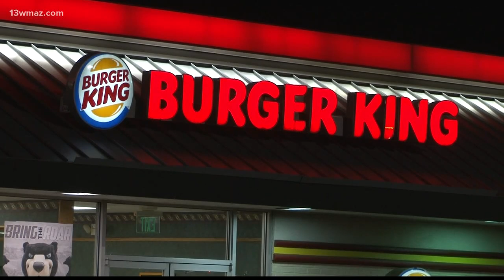Banks County children found safe in Macon after kidnapping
Two children who were abducted from Banks County Thursday are safe after they were found in Central Georgia.

13WMAZ News is the #1 station for news and weather in the Central Georgia area, serving people in Dublin, Macon, Milledgeville and Warner Robins.